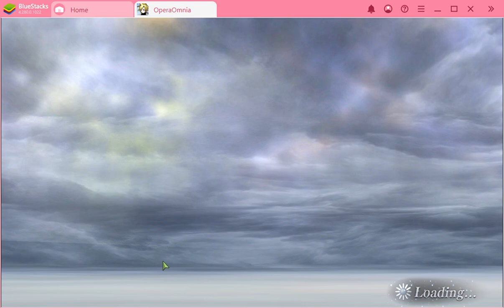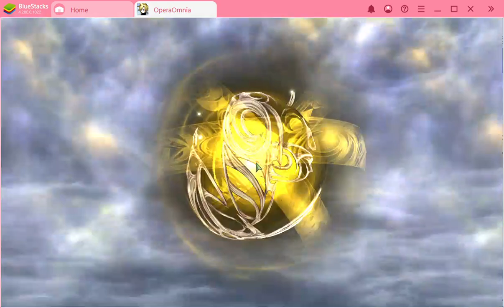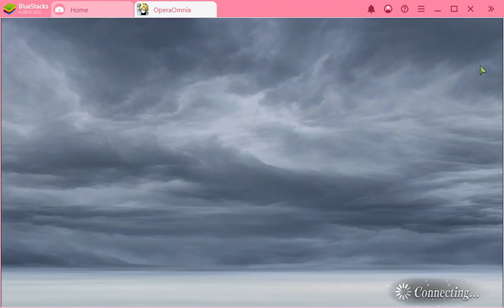DFFOO Pulls 07 - Even with her LimiteD, Garnet will always be Herself to Act Based on her Devotion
To be honest, I was hoping to skip this and do it on her next chance in future... but after watch the cliffhanger of TV episode (not telling you what TV series, =P And no it's not "The Bachelor/ette", nice try, fans) recently, it makes me want to do it now anyway, haha.
And lucky, it saved me enough tickets for next banner... that if I decide to pull this guy's LD or save up.
So, enjoy watching my good-luck pull!
Do not forget to click Like! It will make me smile, ;) Really!